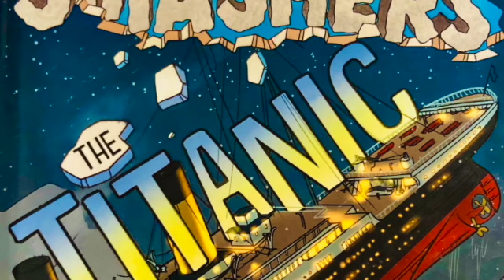The Titanic Booktalk SD 480p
A nonfiction book about The Titanic, great for junior high ages and up, and it has a lot of information and sources.